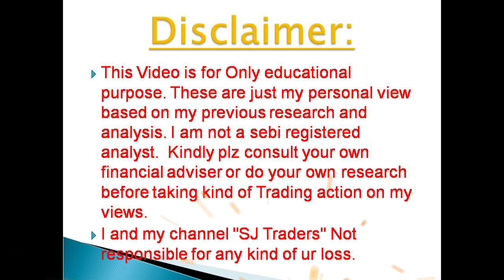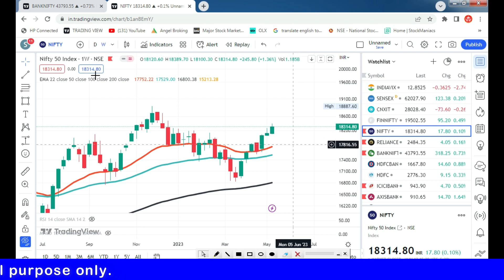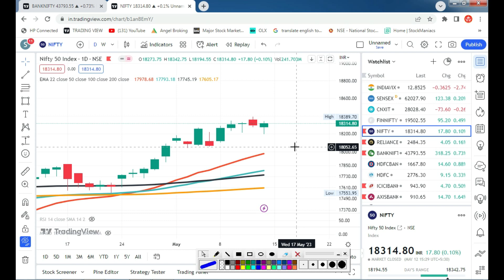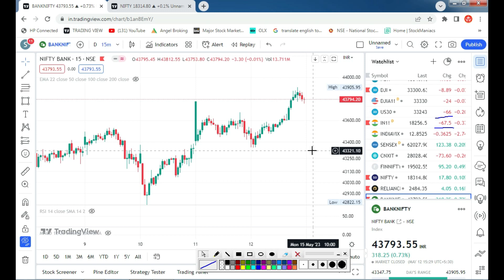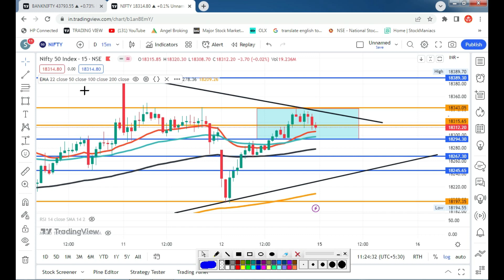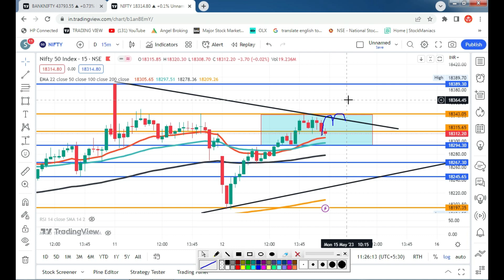15th May 2023 l Nifty Bank nifty Analysis l Nifty Bank nifty option Analysis l SJ Traders